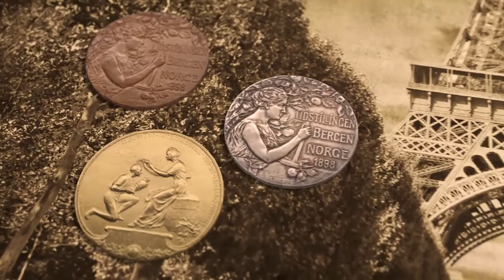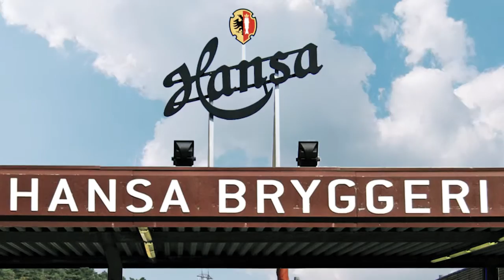Hansa Bryggeri historiefilm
Hansa Bryggeri er 125 år i år, og vi markerer begivenheten med en historiefilm. Vi ser frem til årene som kommer med stor kreativitet, høy kvalitet og en solid fot plantet midt i ølrevolusjonen :-)